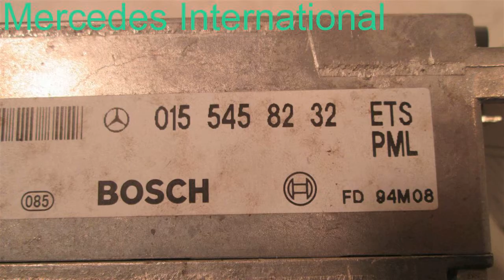1995 Mercedes S320 0155458232 ABS MOD 140TYPE - mbiparts.com Used OEM Mercedes Parts - Disman... OEM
1995 Mercedes S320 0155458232 ABS MOD 140TYPE - mbiparts.com OEM
You can buy the product featured in this video by clicking: